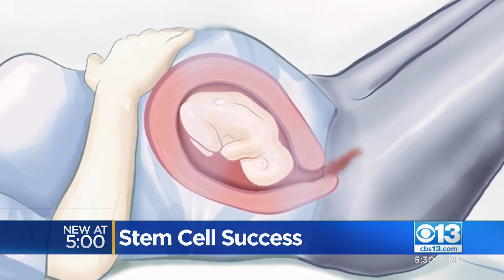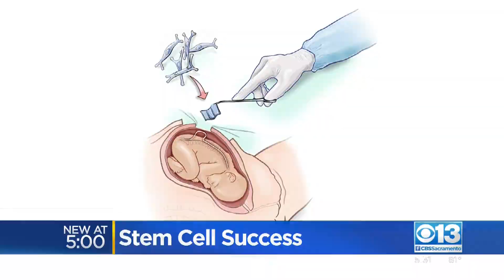UC Davis researchers using new procedure to treat Spina bifida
CBS13 spoke with the mother of a child with Spina bifida about the new treatment at UC Davis that uses stem cells.